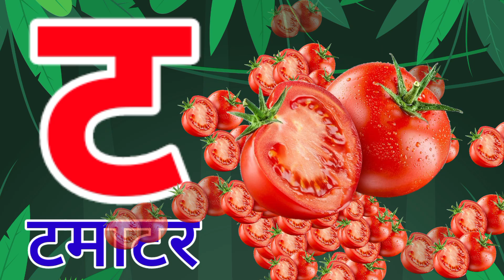अ से अनार, आ से आम, हिंदी वर्णमाला, अआइईउऊ,क से कबूतर,a se anar,aa se aam#kidssong#firststeptv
अनार, आअ से से आम, हिंदी वर्णमाला, अआइईउऊ,क से कबूतर,a se anar,aa se aam#kidssong#firststeptv